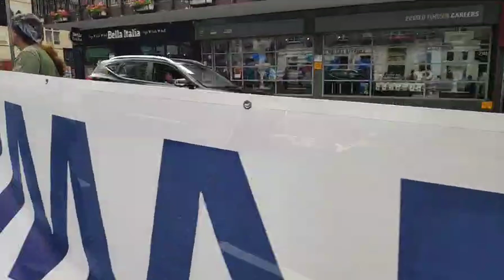Indy truck Davy - Inverness Indipendence march - 20.8.22 - pt2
Indy Truck Davy & crew up in InverYes.